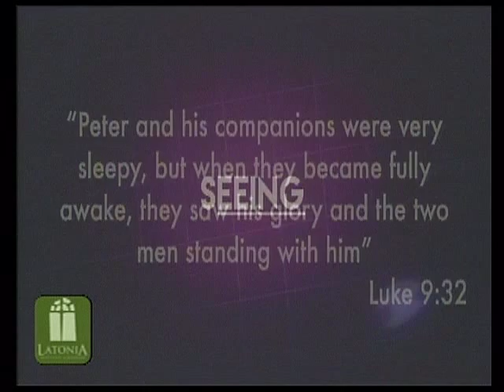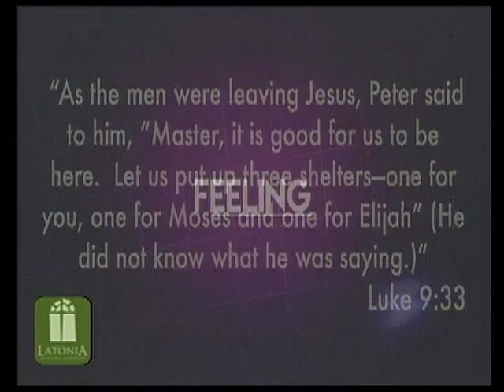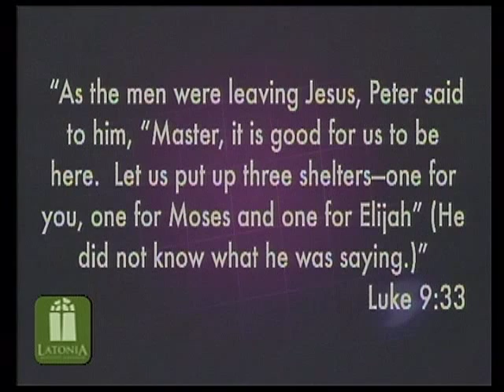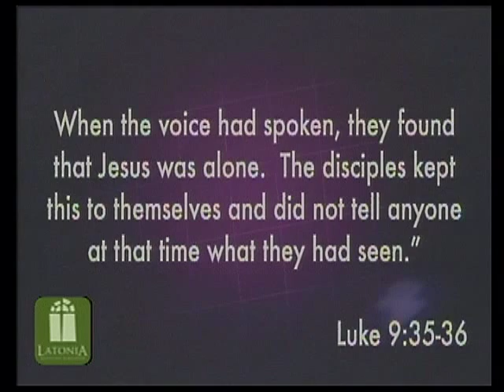"The Ingredients of Transformation"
In this message, Pastor Dan explores Luke 9 and Exodus 24 and the ingredients of transformation needed to become more like Jesus.